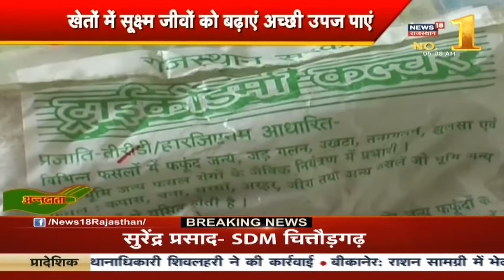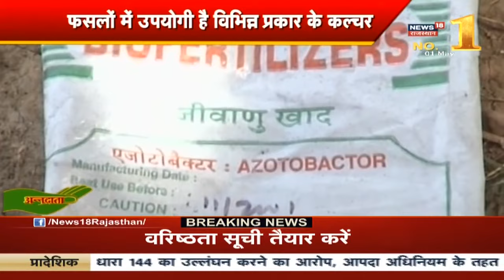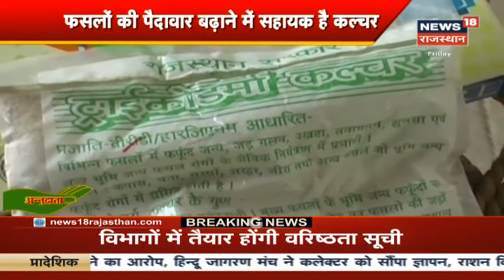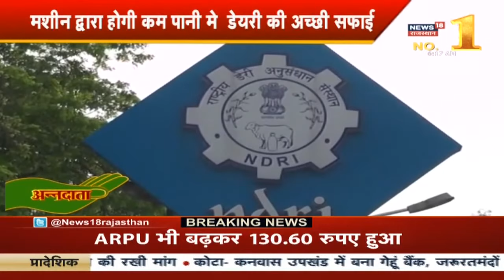Anndata | फसल के अनुसार कैसे करें Threshing Machine का उपयोग।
कृषि पर आधारित हमारे खास कार्यक्रम अन्नदाता में आज देखिए फसल के अनुसार कैसे करें Threshing Machine का उपयोग।
News18 Rajasthan में देखिए राजस्थान सहित देश विदेश की सभी खबरें।